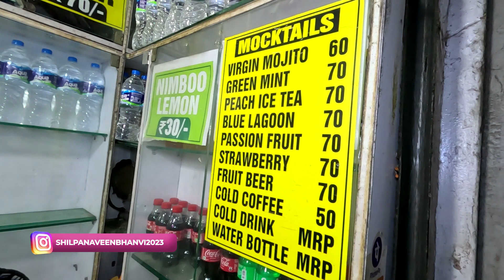Dolma Aunty ke Momos | Chicken Momos | Paneer Momos | veg Momos#food